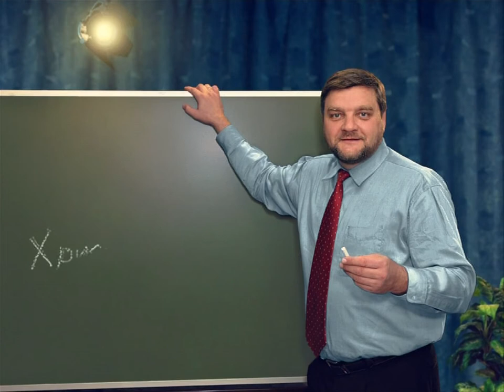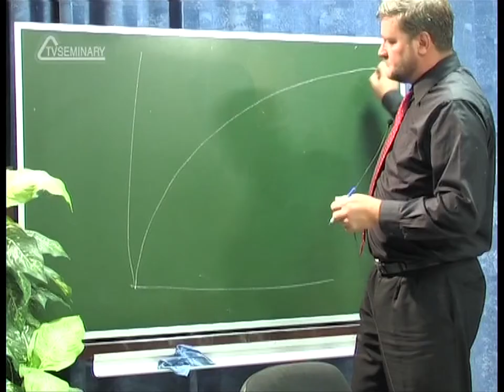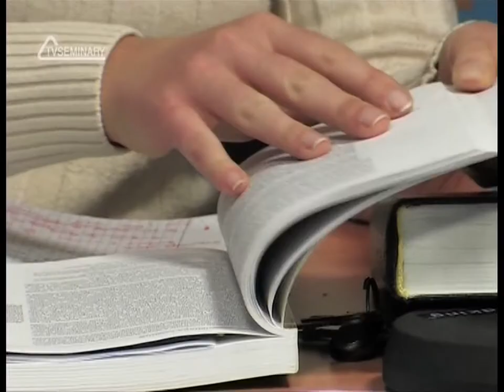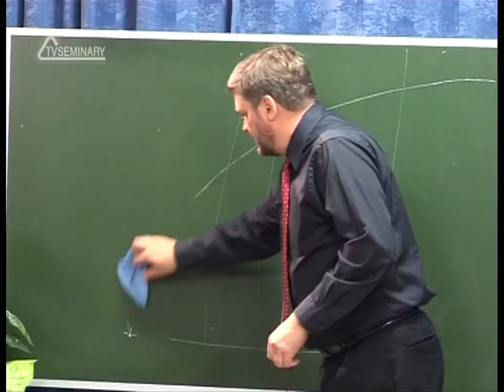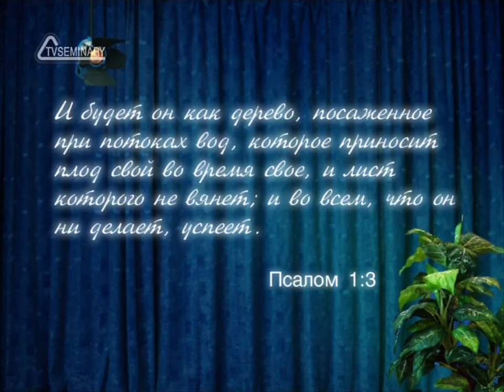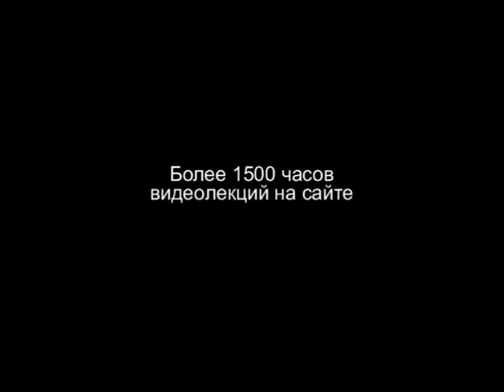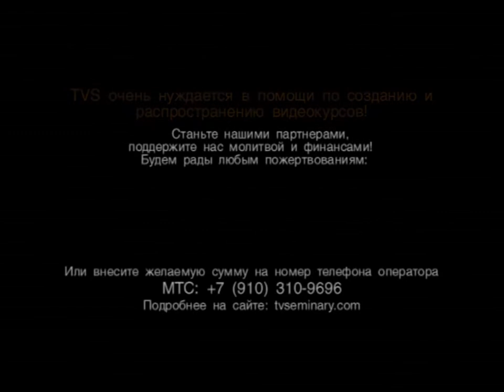PT202 Rus 38 Теории развития в педагогической психологии Восемь стадий развития эго